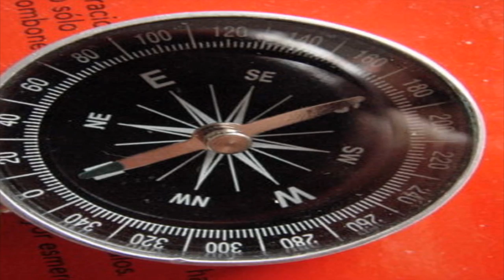Birds in a summer fly - Painting Clouds - Tony Cantero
Ooh she took me by surprise
Like a cloud in the sky smiling at you
Ooh she suddenly came around one night
But she had stood for so long
Just in front of my eyes
And now she gives the north to me
Like the birds in a summer fly

Ooh she draw me a song on the wall
I guessed she came from a fairyland
She took me by the hand
She lift me from the floor
An ingravity balloon
Raised me close to the moon

Fly fly across the seasons
Fly fly to the northern seas
Across the timeline
Forever winter paradise
A cloud smile in the sky
Across the timeline
Forever winter paradise

You turn on the radio
Then you can hear my voice
In open stereo
You dance when you hear it loud
Here comes the Painting Clouds
Now all you got to say is

Across the timeline
Forever winter paradise
Across the timeline
Forever winter paradise